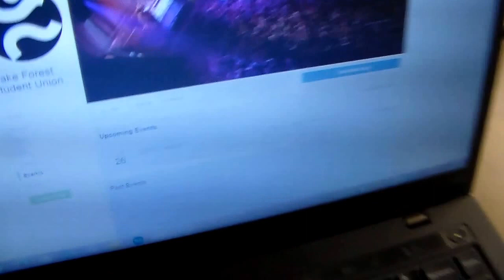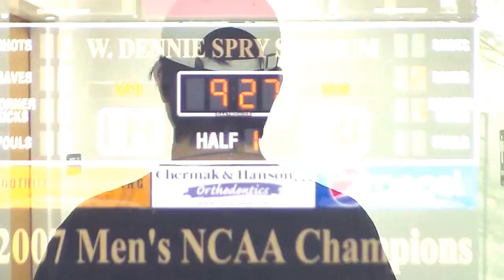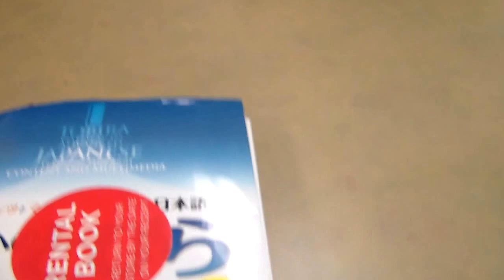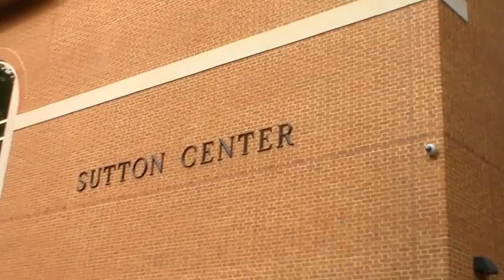WFU Wake Up To Your Future Sports Spring 2017